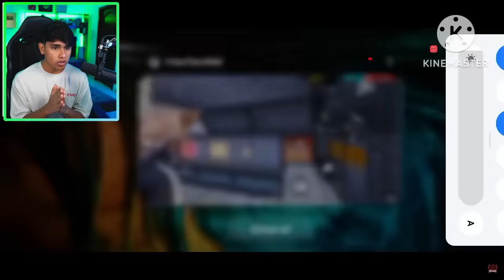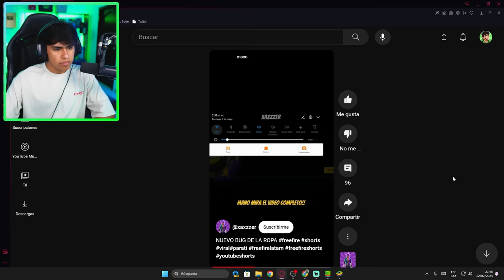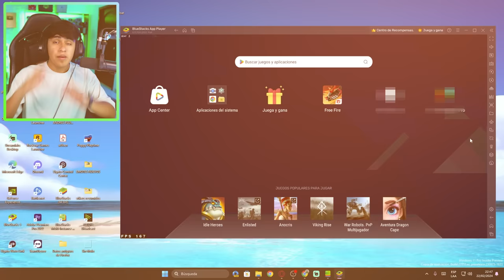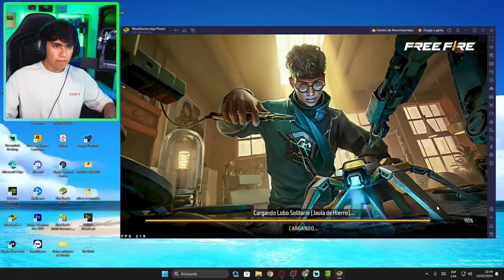Probé los Trucos más Peligrosos de Tik Tok!!